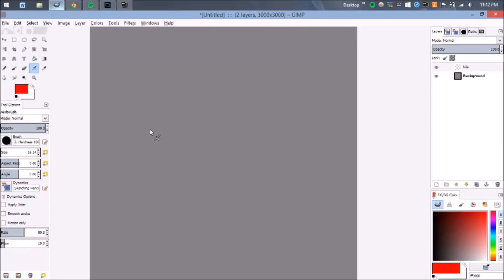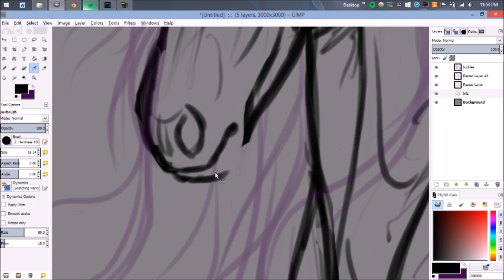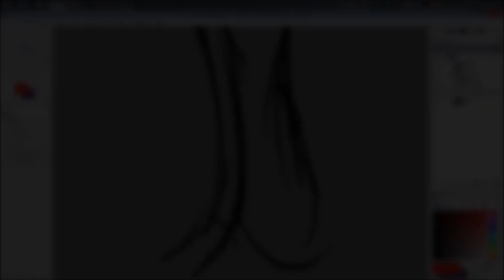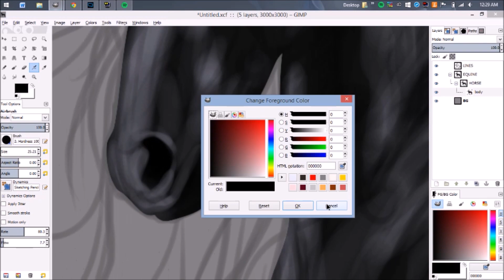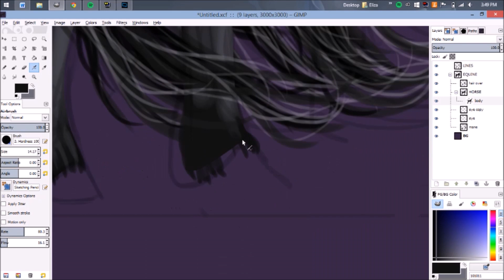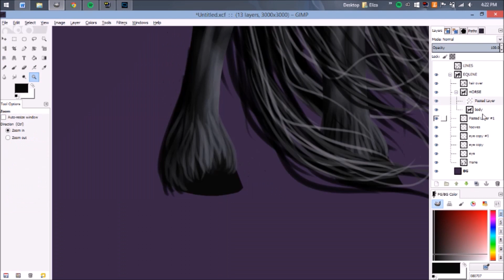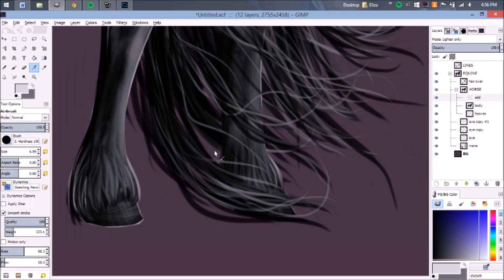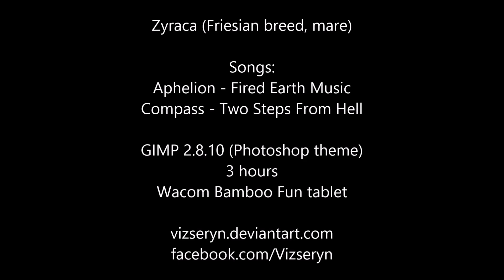SpeedPaint: Friesian Mare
Friesian mare, Zyraca